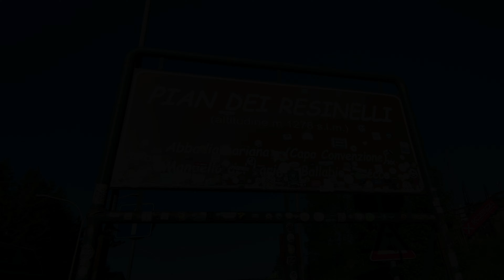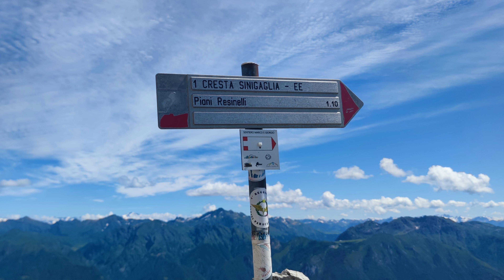Trekking Bivacco Ferraio Grigna Meridionale Giugno 2024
Giro ad anello con partenza da Piani dei Resinelli, salita Cresta Sinigaglia e discesa per la Cermenati.
La Grignetta o Grigna Meridionale è una delle più importanti montagne delle prealpi lombare. Sorge sopra Lecco ed è alta 2.177 metri.
La roccia è di tipo calcarea e l’aspetto delle guglie, delle pareti e dei torrioni ricorda quello delle Dolomiti. Il percorso, di tipo escursionistico esperto, è impegnativo per via del sentiero molto ripido, sempre esposto al sole e senza tratti pianeggianti per rifiatare. La salita dalla cresta Sinigaglia, prevede passaggi esposti e provvisti di catene.

Riprese video e foto: Mi10Pro, Insta360 X2 e DJI Mini 2
Editing video: Filmora 13